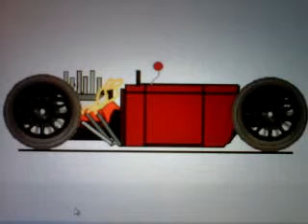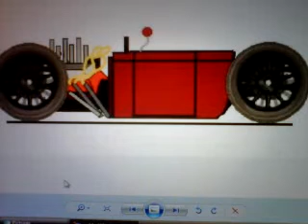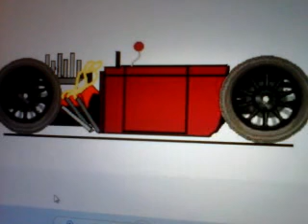update on ridinframe.....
loss of motivation, loss of inspiration think im losing the love for model cars guess we'll see .